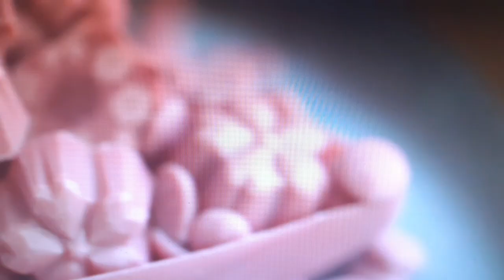Ruby Chocolate 🍓🍫 It's Very Sweet RB1 Chocolate Bonbon 2024